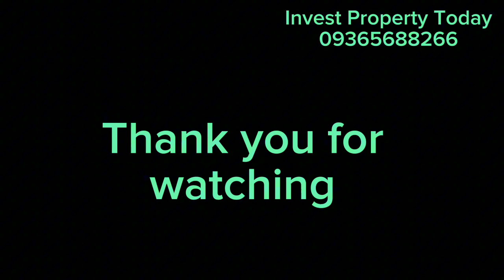Site Visit at Pililla and Tanay Rizal Projects (@investpropertytoday )